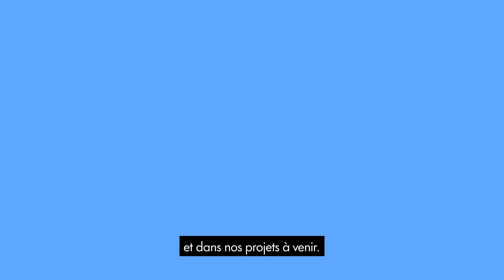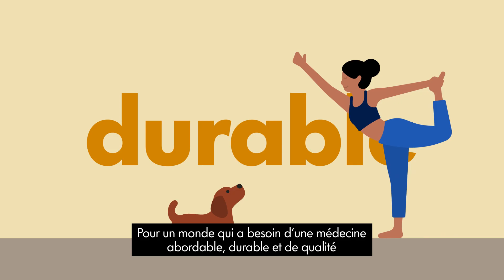Sandoz - Pionnier de l'accès pour les patients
Chez Sandoz, nous avons une mission précise être pionnier de l'accès pour les patients. Cette mission transparaît dans nos découvertes médicales passées et dans nos projets à venir.